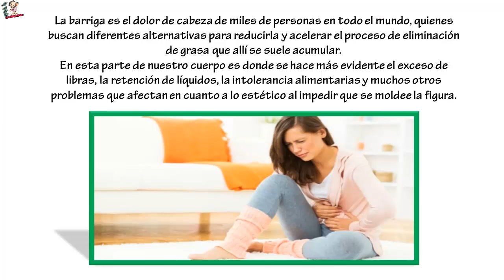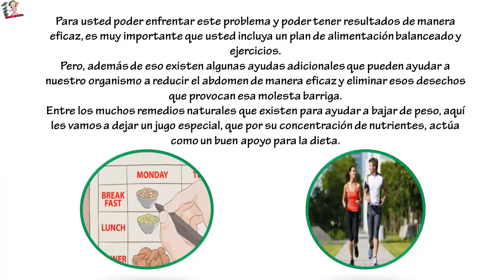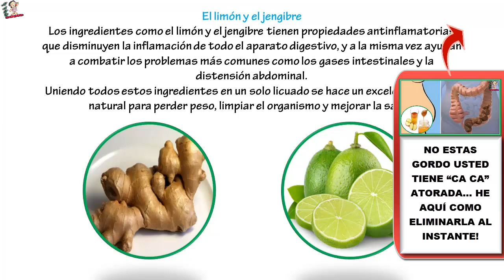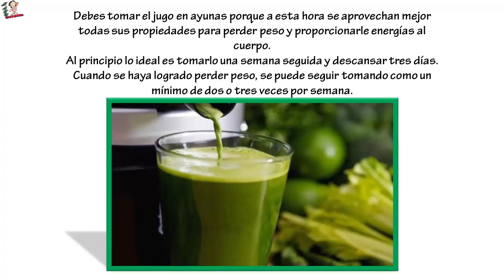🌺🌻🍀 JUGO DE PIÑA, PEPINO, JENGIBRE, APIO Y LIMÓN PARA CURAR TU METABOLISMO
🌺🌻🍀 JUGO DE PIÑA, PEPINO, JENGIBRE, APIO Y LIMÓN PARA CURAR TU METABOLISMO ... La barriga es el dolor de cabeza de miles de personas en todo el mundo, quienes buscan diferentes alternativas para reducirla y acelerar el proceso de eliminación de grasa que allí se suele acumular.En esta parte de nuestro cuerpo es donde se hace más evidente el exceso de libras, la retención de líquidos, la intolerancia alimentarias y muchos otros problemas que afectan en cuanto a lo estético al impedir que se moldee la figura.

Para usted poder enfrentar este problema y poder tener resultados de manera eficaz, es muy importante que usted incluya un plan de alimentación balanceado y ejercicios.

Pero, además de eso existen algunas ayudas adicionales que pueden ayudar a nuestro organismo a reducir el abdomen de manera eficaz y eliminar esos desechos que provocan esa molesta barriga.

Entre los muchos remedios naturales que existen para ayudar a bajar de peso, aquí les vamos a dejar un jugo especial, que por su concentración de nutrientes, actúa como un buen apoyo para la dieta.

Jugo de piña, apio, jengibre, pepino y limón.
Los ingredientes como el apio, la piña y el pepino son famosos por tener una acción diurética que facilita la eliminación de líquidos que se acumulan en el cuerpo y que por lo general influyen en el aumento de peso.
El limón y el jengibre

Los ingredientes como el limón y el jengibre tienen propiedades antiiflamatorias que disminuyen la inflamación de todo el aparato digestivo, y a la misma vez ayudan a combatir los problemas más comunes como los gases intestinales y la distensión abdominal.

Uniendo todos estos ingredientes en un solo licuado se hace un excelente remedio natural para perder peso, limpiar el organismo y mejorar la salud.

Entre sus principales beneficios podemos destacar:

Ideal para combatir el estreñimiento y otros problemas digestivo.
Facilita el trabajo del cuerpo a la hora de quemar la grasa abdominal.
Su acción diurética mejora el funcionamiento renal.
Ayuda a equilibrar los líquidos del cuerpo.
Apoya la pérdida de peso, al mantenerte con una sensación de saciedad por más tiempo.

Ingredientes que necesitas para preparar el jugo.
Un limón.
Dos ramas de apio.
Medio pepino.
Media cucharadita de jengibre.
Un vaso de agua.
1/4 de manzana verde.
Media taza de piña.
Como preparar el jugo.
Lava muy bien todos los ingredientes, pela y corta la cantidad de piña y pepino que vas a necesitar. Luego introduce todos los ingredientes en la licuadora, a excepción del limón.
Licúa todos los ingredientes hasta obtener una bebida homogénea, y luego agrégale el zumo de limón.
Debes tomar el jugo en ayunas porque a esta hora se aprovechan mejor todas sus propiedades para perder peso y proporcionarle energías al cuerpo.
Al principio lo ideal es tomarlo una semana seguida y descansar tres días. Cuando se haya logrado perder peso, se puede seguir tomando como un mínimo de dos o tres veces por semana.